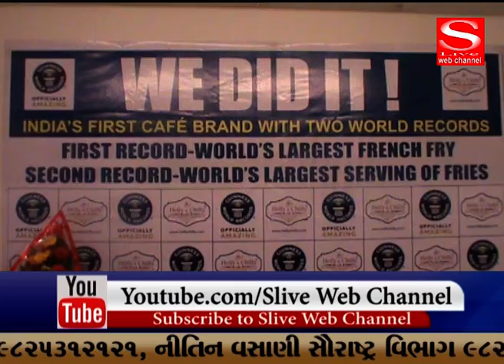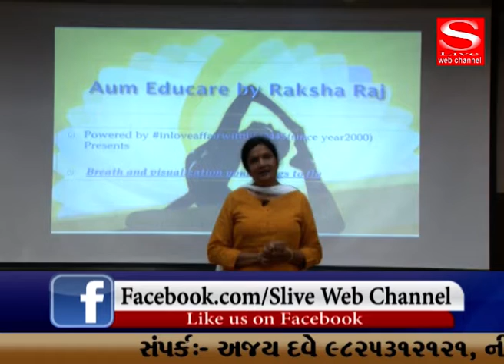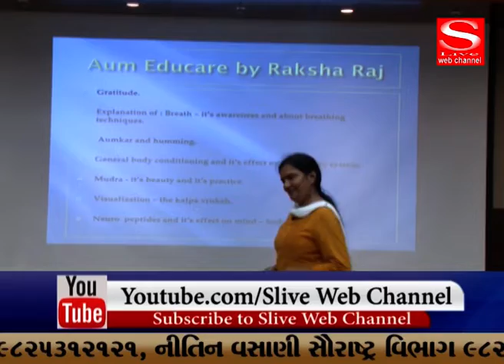AKSMAT, NATIONAL WOMEN PARTY, HELLY AND CHILI, YOGA, S Live Web Channel 06 02 2019